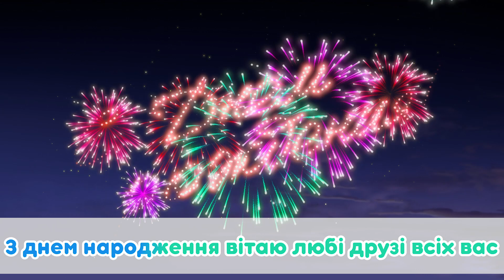🌻TaDaBoom Україна💗Поради від Маші🐣Караоке 🎤 Маша та Ведмiдь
Слухай без зупинки!
Зустрічаємо весну 2022 з Машею та Ведмедем!